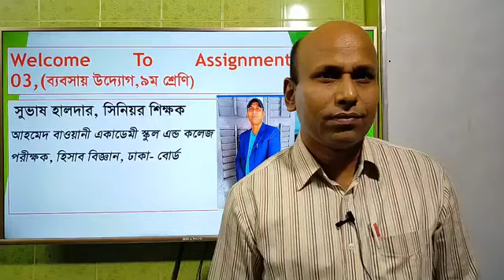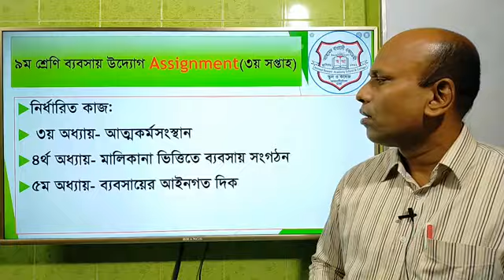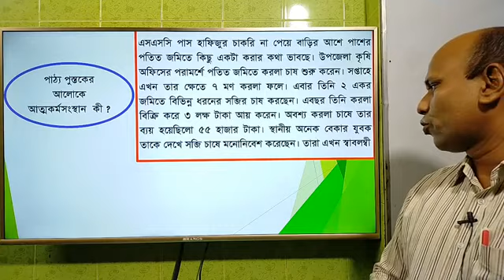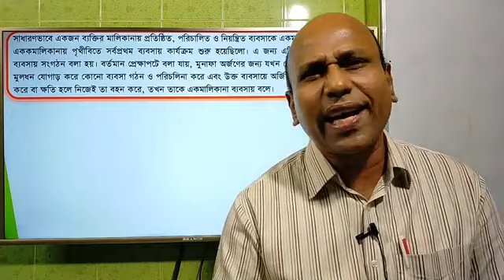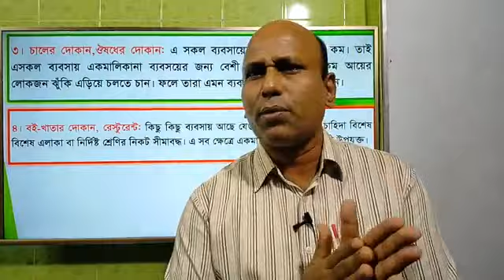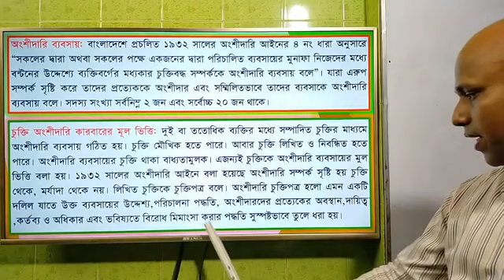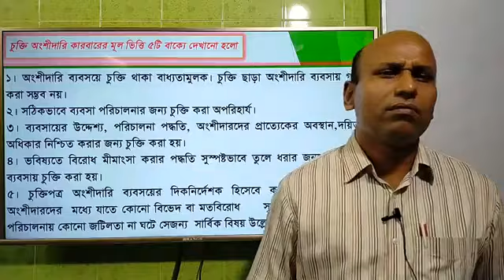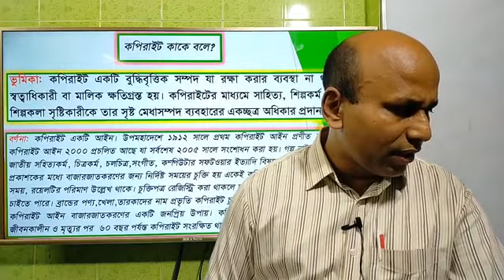নবম শ্রেণি - ব্যবসায় উদ্যোগ - সুভাষ হালদার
১৫-নভেম্বর-২০২০
নবম শ্রেণি
বিষয় : ব্যবসায় উদ্যোগ
সুভাষ হালদার (সিনিয়র শিক্ষক)